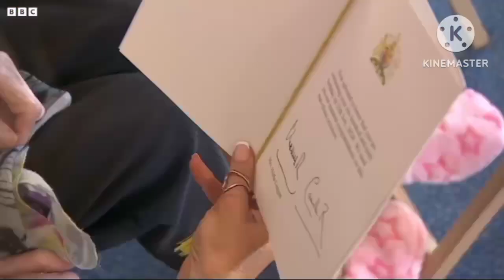strong willed woman celebrate 110th birthday